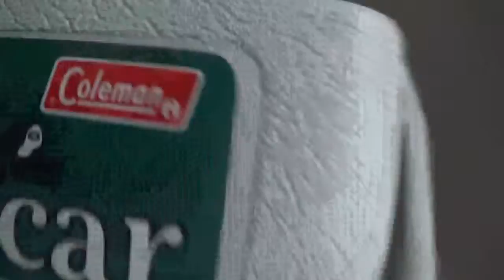coleman cooler oscar 1981